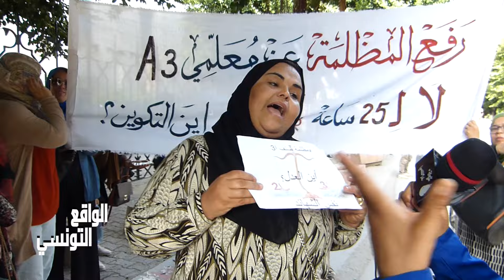اعطوني حقي ؟؟؟ علاش هكا معنديش حتى راحة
الشارع التونسي---قطاع التعليم في تونس 2024
ارفعوا المظلمة المسلطة على معلميA3